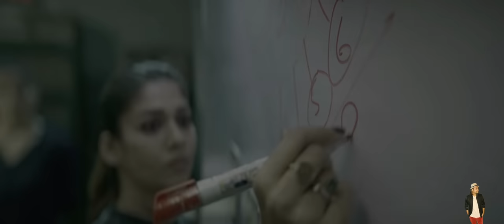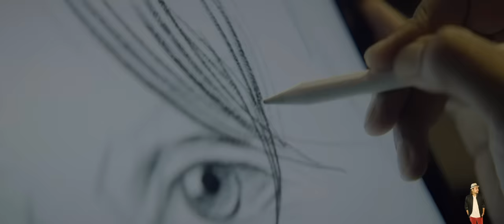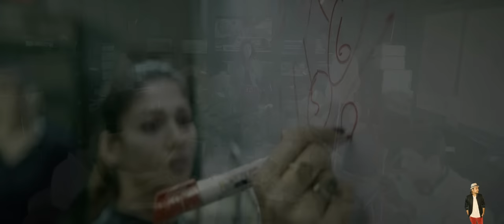Jawan | Jawan Movie | Jawan Plot and Story Line Explained In Hindi | Hitesh Nagar